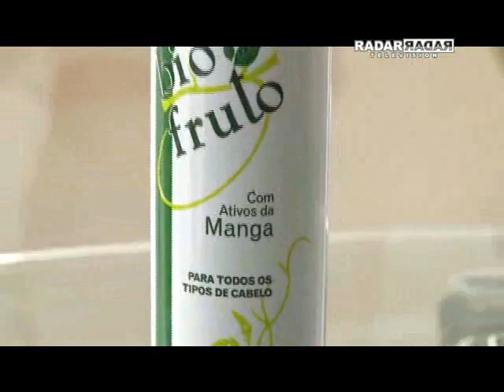Aspa Cosméticos na Beauty Fair 2012 - Programa Radar Television com Octavio Neto